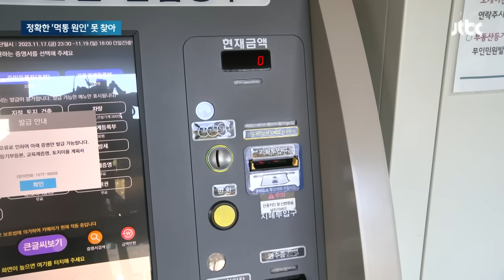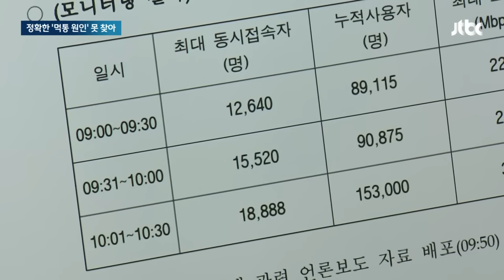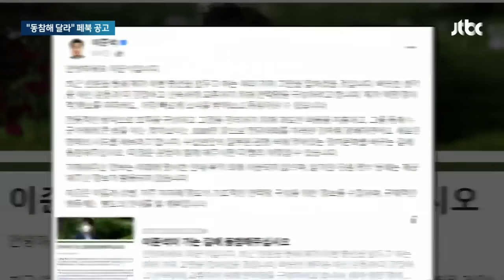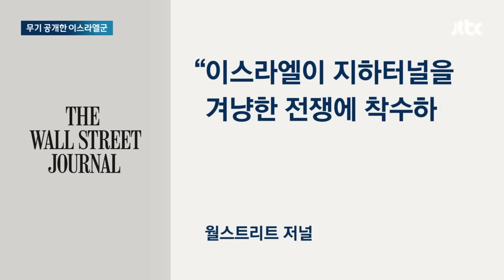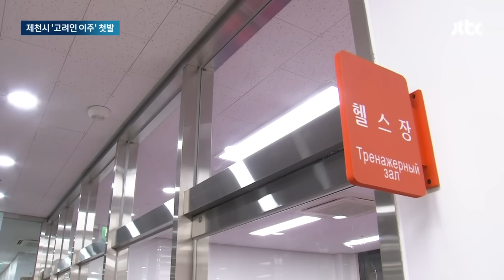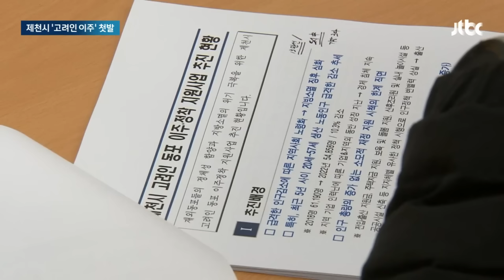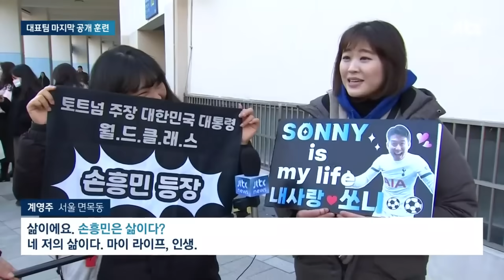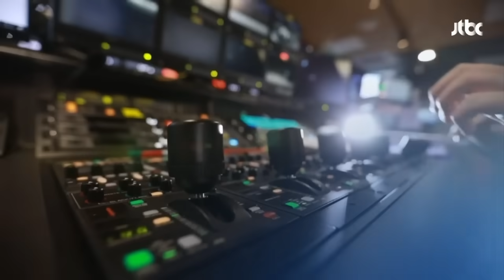[다시보기] 뉴스룸｜디지털플랫폼 정부한다더니 수기 시대로…전산망 마비 이틀째 (23.11.18) / JTBC News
0:00 디지털플랫폼 정부한다더니 수기 시대로…전산망 마비 이틀째
1:58 병원장이 환자 업고 뛰었다…큰 인명피해 없었던 건 "훈련 덕분"
7:08 연이틀 기시다 손잡은 윤 대통령…시진핑 회담은 결국 무산
10:41 유치원 안 포탄 공개하며 "하마스 근거지"…국제사회는 휴전 촉구
16:50 칼바람에도 훈련장 달군 '응원 열기'…축구 대표팀, 내일 중국 원정길
18:41 [인터뷰] 이유미 "강남순, 판타지에 대한 걱정 있었지만 서로 의지해 극복했다"

11월 18일 (토) JTBC 뉴스룸